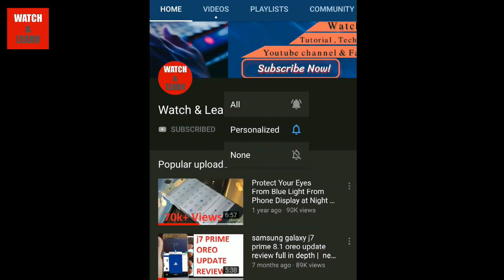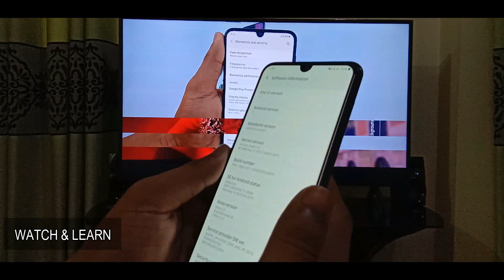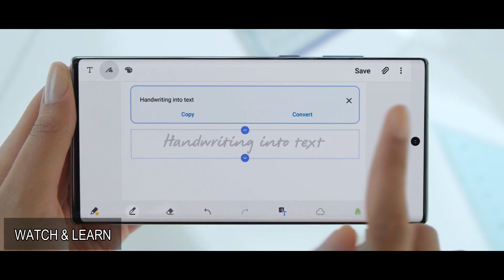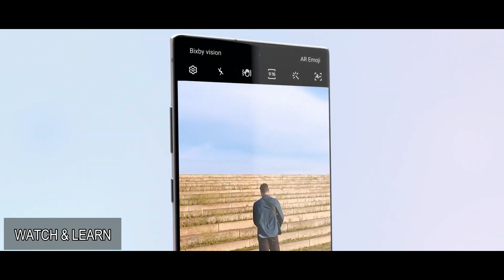Samsung One ui 2.0 /Android 10 new and best improvements | Samsung phones got new updates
I told in this video about samsung phones .Because samsung phones got new updates and samsung Android 10/One ui 2.0 new 2 best improvements .

samsung galaxy android 10 update list

samsung galaxy 10 new features

j7 max will get  pie

samsung j7 max pie software update

j7 max 9.0 update

samsung pie update list

Where is J7 max pie update

Samsung one ui theme install in any samsung device

One ui v5 theme

Samsung one ui install in any samsung device